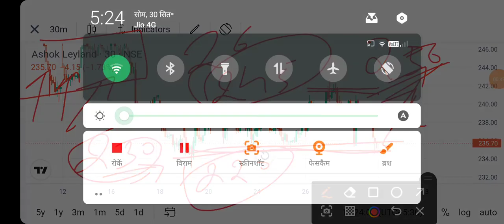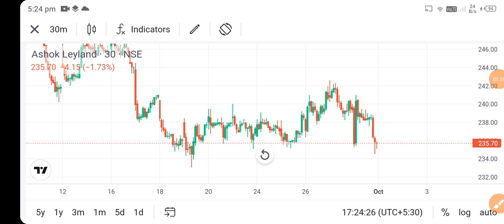ashok leyland share news today l ashok leyland share news l ashok leyland share latest news